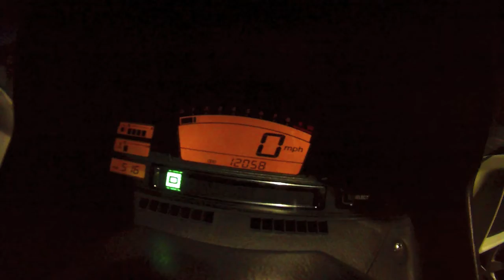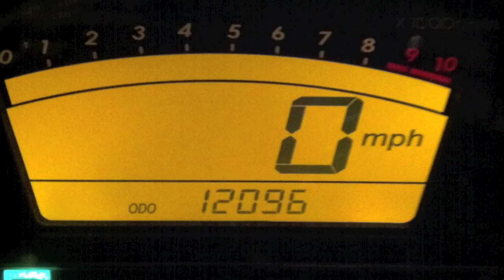2011-2012 Polar Bear Challenge #10 - A night ride in traffic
How do you make traffic more interesting? By speeding it up 300%, that's how...  Start: 12,058. End: 12,096. 38 miles @ 23.9*F.